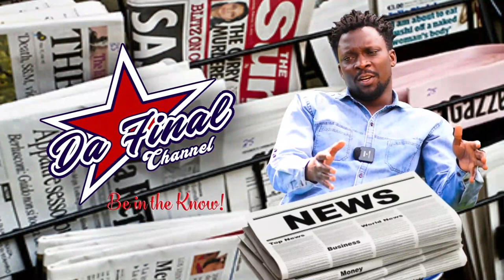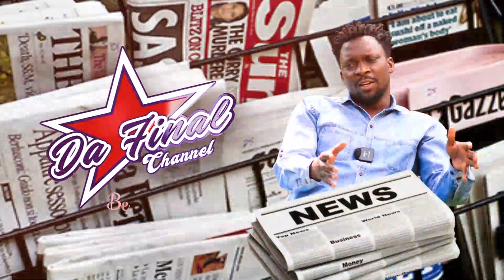BITABUSE KADAAMA ALIIRIDDWA BABA ALAAJANYE. YIINO ENGERI GYOYINZA OKUKYEWALA EMBOOZI YEDDUNGU 18+.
TRENDING STORIES